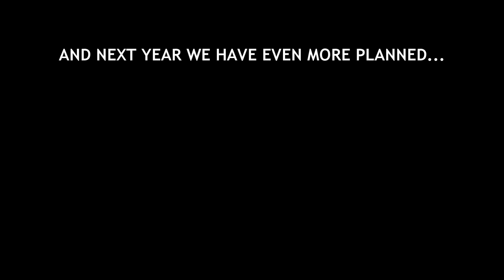Car Confections Exhaust Clips: A Look Back at 2016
Now that 2016 is coming to a conclusion, let's take a look at many of the exhaust clips filmed over the course of this year, including the 2017 Infiniti Q60 and 2016 Lexus GS-F!

This video features the:
2017 Infiniti Q60 3.0t Premium
2016 Acura TLX 2.4L Base
2016 Infiniti Q50 2.0t Premium
2017 Infiniti Q50 3.0t Sport
2016 Lexus IS 300
2017 Lexus IS 300 F-Sport
2017 Lincoln MKZ 2.0T
2017 Buick LaCrosse Essence
2017 Lexus ES 350 Ultra-Luxury
2016 Lexus GS-F
2016 Lexus GS 350
2017 Toyota Camry SE
2016 Infiniti QX60
2017 Infiniti QX60
2017 Lexus RX 350
2010 Ford Mustang GT
2016 Infiniti QX80
2017 Nissan Armada Platinum
2017 Lexus GX 460
2017 GMC Yukon XL Denali
2017 Lincoln MKC 2.0T
2017 Acura RDX Advance
2016 Buick Envision Premium
2017 Lexus NX 200t F-Sport
2017 Infiniti QX30 Premium
2016 Lexus LS 460
2017 Infiniti QX70 Limited
2016 Toyota Highlander Limited
2017 Toyota Highlander SE
2016 Nissan Murano Platinum
2017 GMC Acadia Denali
2017 Nissan Maxima Platinum
2017 Toyota Prius V Five
2017 Toyota RAV4 Platinum
2017 GMC Terrain Nightfall Edition
2016 Nissan Rogue SL
2016 Honda CR-V EX-L
2016 Jeep Wrangler Unlimited

Thank you all so much for a wonderful 2016! Our goals were set high and thanks to you guys we surpassed them easily. 93 new videos were produced, nearly 2.5 million views gained and over 4,000 new subscribers were added!

And next year (2017) we have even more planned...